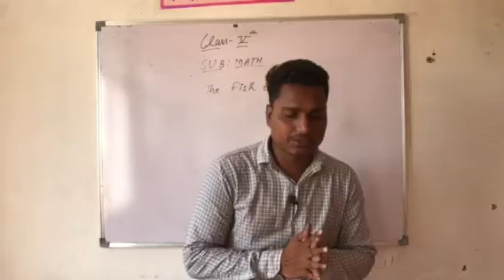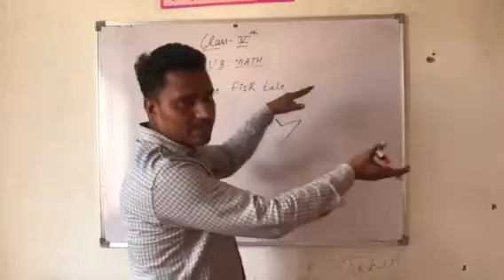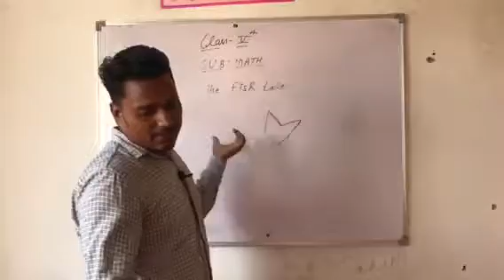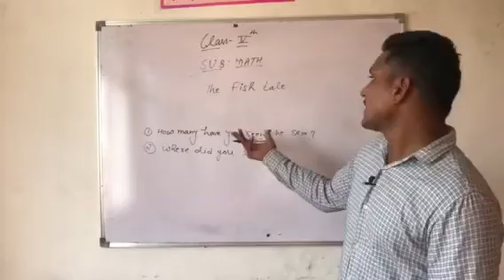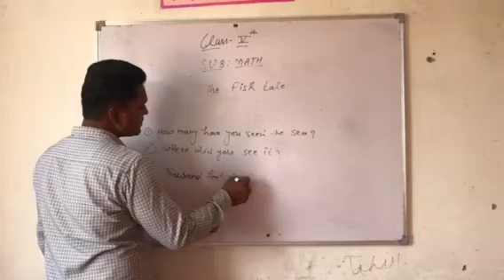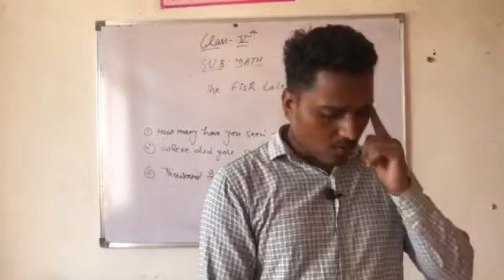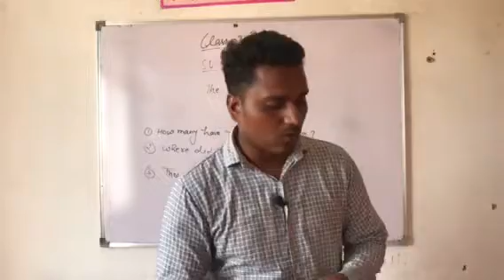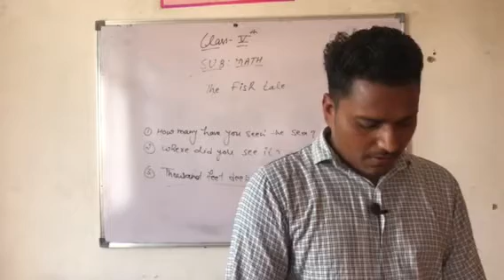Class 5 maths ch. 1 the fisr tale